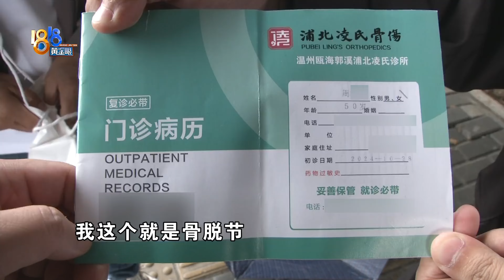【1818黄金眼】骑车出门找工作，井盖不平摔脱臼？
温州的周师傅反映，他骑电动自行车出门找工作，经过一个井盖时，连人带车摔倒，右肩脱臼了，得休息两三个月...这个井盖一半在人行道，另一半在非机动车道上，仔细看，有缝隙，还有落差。